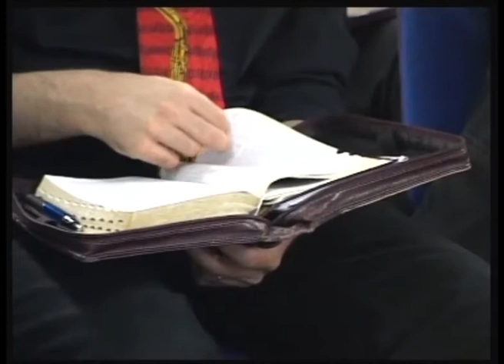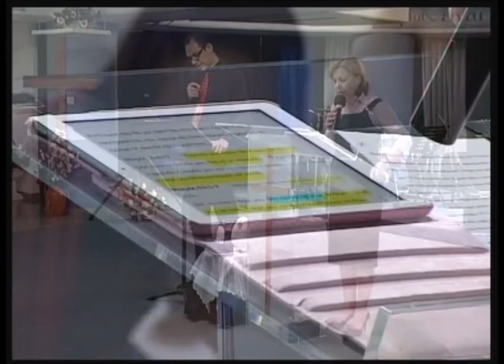Seeking The Glory of God #2 (Pastor Andry Christodoulou)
Εκζητώντας Την Δόξα Του Θεού #2 - Seeking The Glory of God #2 (28/5/2017) (Pastor Andry Christodoulou)

Bi-lingual: English & Greek.

Apostolic Church of Jesus Christ - Cyprus.